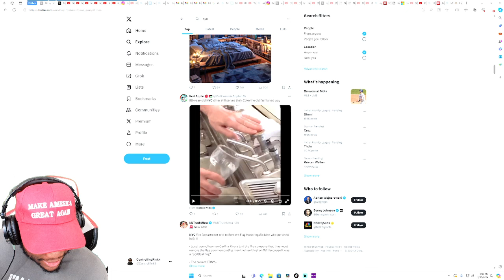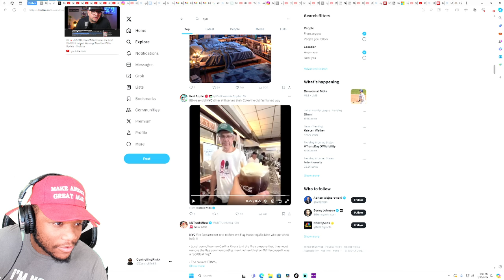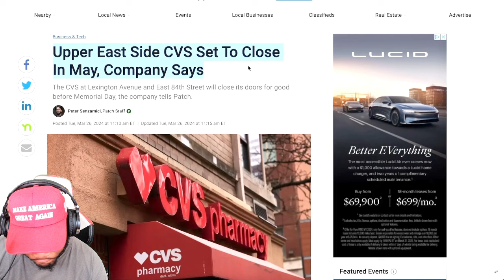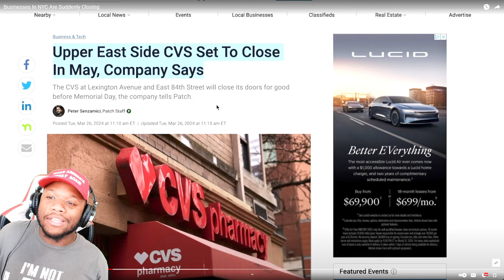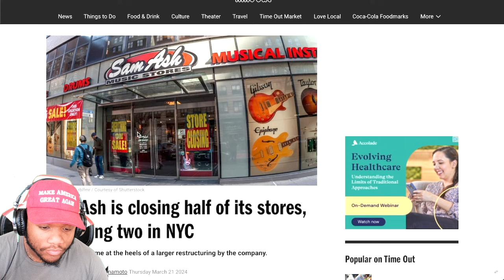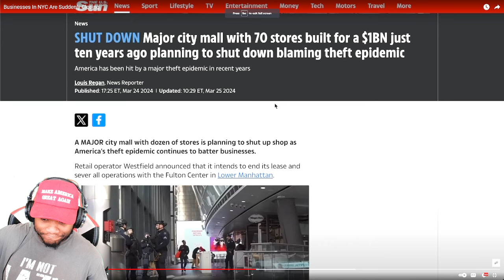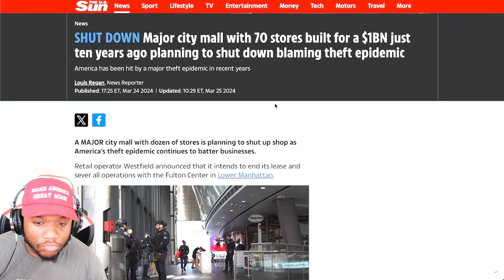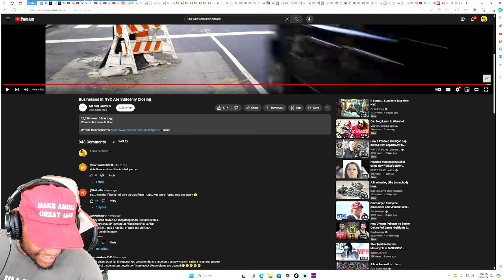Businesses In NYC Are Suddenly Closing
Youtube SuperThanks